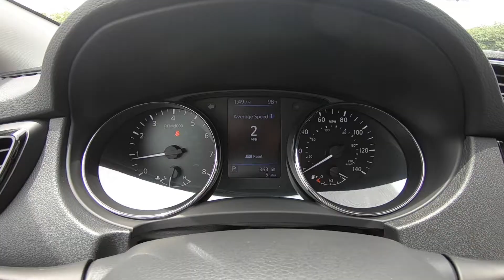2021 Nissan Rogue Sport S | Magnetic Black | Charcoal Interior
Take An Inside Out Tour Of Our All New 2021 Nissan Rogue Sport S / ST#315117